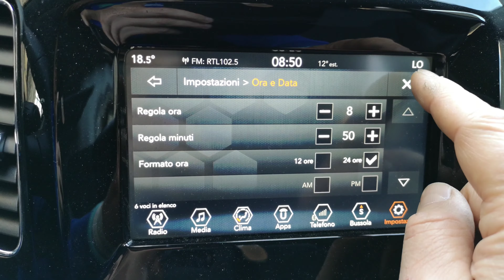JEEP COMPASS - REGOLAZIONE OROLOGIO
Procedura per modifica ora e data dal menu Radio